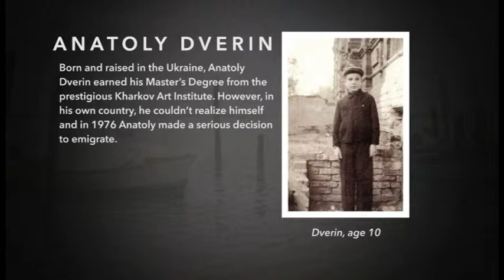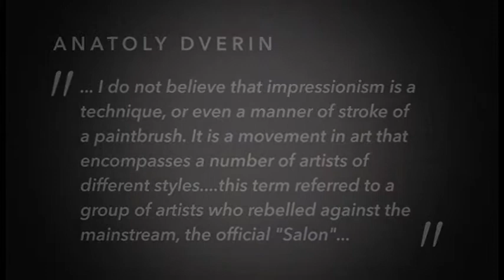dverin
Work by Ukrainian-born artist Anatoly Dverin.
Dverin's work stimulates the romance and elegance found in the international subjects which are his source of inspiration. Lush countyside, city street scenes, a quiet monastery and calm harbors are the familiar views we recall from our role as the casual stroller in our own travels. A sense of calm and complete understanding of nature permeates his beautiful compositions.

Artwork is available for sale at fromrussiawithart.org.